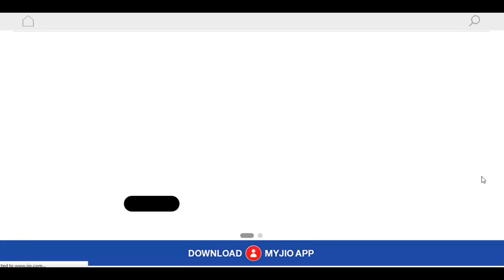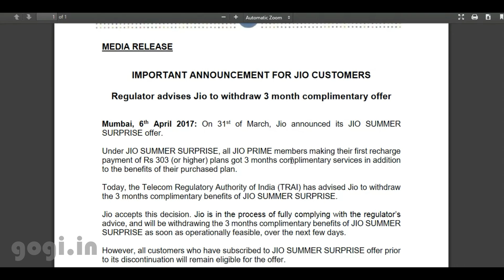Reliance Jio coming up with new Tariff plans and new offers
Reliance Jio updating tariff packs may come with more offers
As you all know Reliance started the Jio Summer Surprise offer and now they are terminating the offers as per the advice of TRAI. But that is not the end, not for now. In fact if you tried visiting the jio website you might get to see a brief message that says we are updating our tariff packs.

The message on jio website says we are updating tariff packs and will be introducing more exciting offers. What does this mean? it only means that Reliance will try to get around and bring exciting offers that may be as good or even better than the Jio Summer Surprise offer.

Also this time Reliance might play well within the TRAI framework.